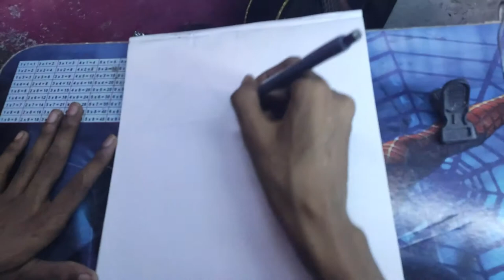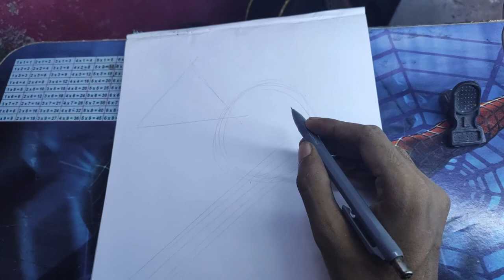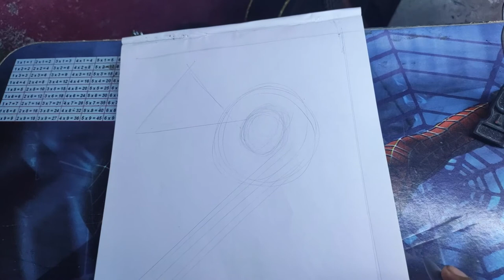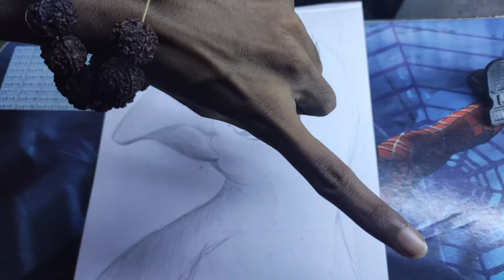Binod Banate hai :D ART CLASS 1 2020